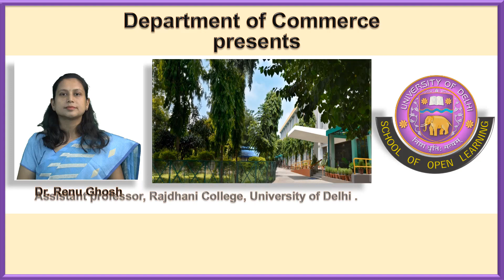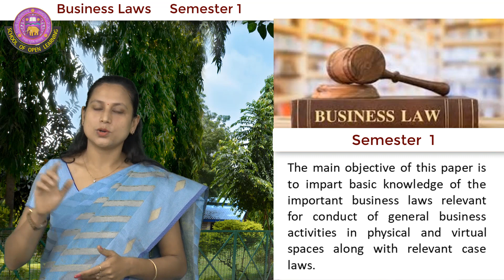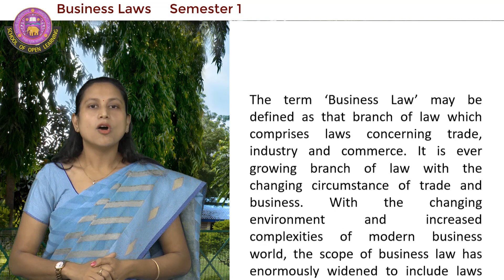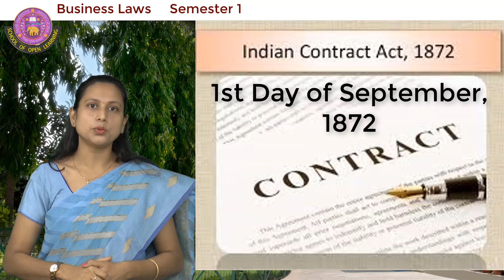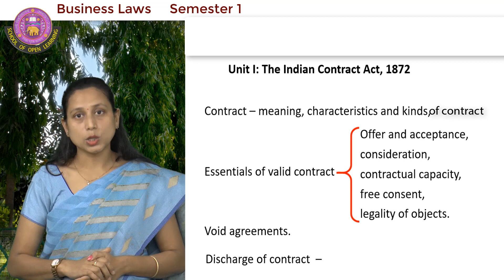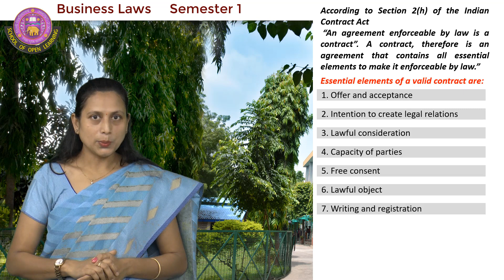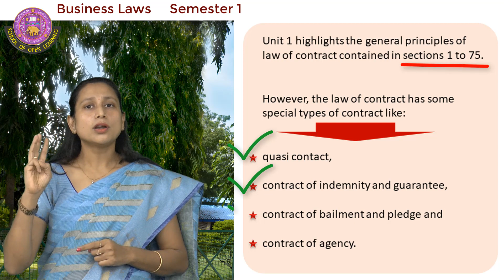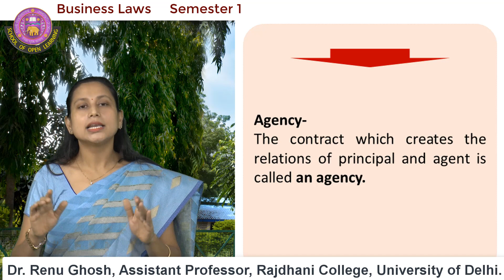BUISNESS LAWS - Dr RENU GHOSH